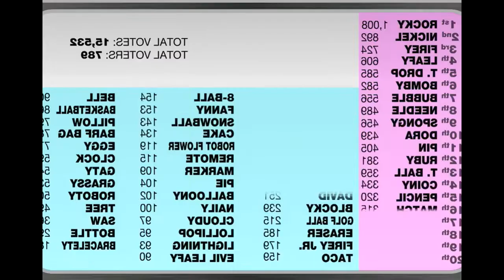BFDIA 1 The .VEG File